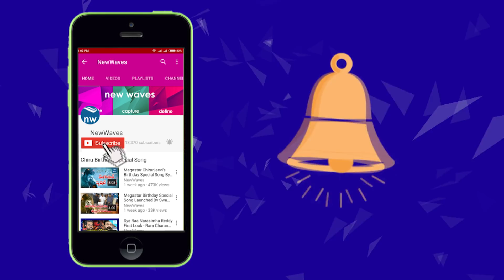Pawan Kalyan Fans Fires On Bandla Ganesh Over Supporting CM Ramesh Hunger Strike | New Waves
Pawan Kalyan Fans Fires On Bandla Ganesh Over Supporting CM Ramesh Hunger Strike...